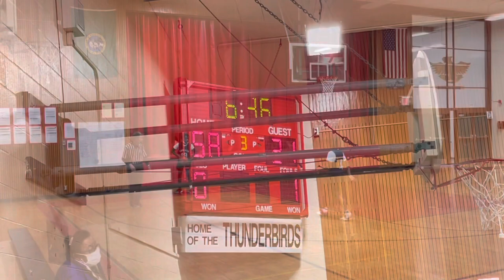Chinook vs Cascade 01-13-22